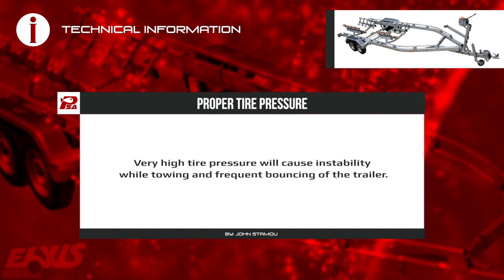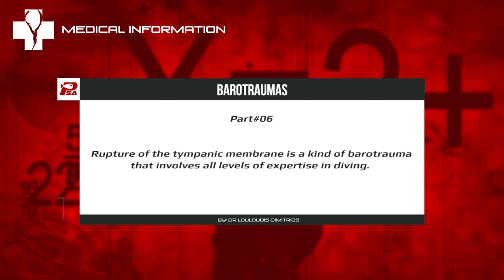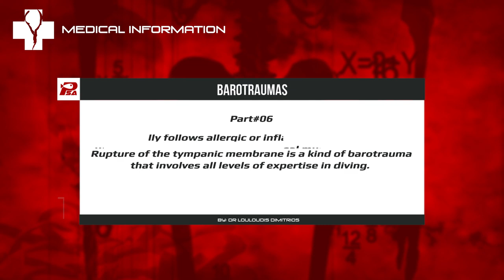PHORCYS Spearfishing Worldwide Videos #130 - Underwater Activities 2019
Spearos: George Trakis, Peter Vlachopoulos and Giorgos Tsonas.

Special thanks to:

ELXIS Trailers
BLUE HUNTER Diving Wear
INDIGO Marine
SUUNTO Hellas
BLEUTEC Spearguns
XT DIVING PRO Diving Equipment
PATHOS Spearguns
KM DIVE Accessories
KAMAX Shafts
SONY Actioncams
KALUNA Freediving
IGLOO Coolers

With respect,
PHORCYS TEAM